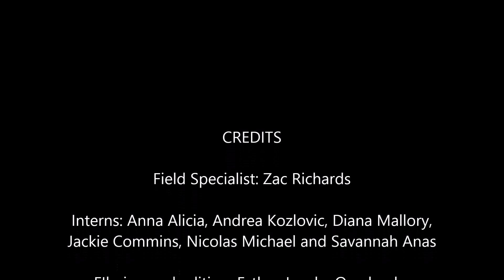Oceans Research: white shark research expedition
A video of one of our field research expeditions to study white shark activity and behaviour. All of the shark clips in this footage are from the same 4 hour trip, during which we saw 12 individual white sharks. As you'll see in the video, there was a lot of activity and some very inquisitive sharks. They certainly were interested in the GoPro. Prospective interns can get an idea of what to expect during their time with us on one of our field research trips.